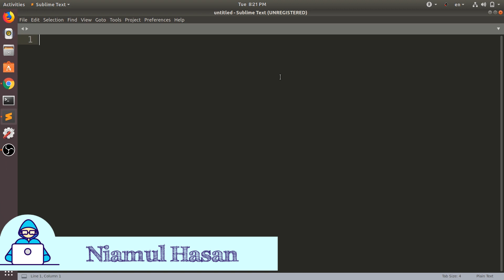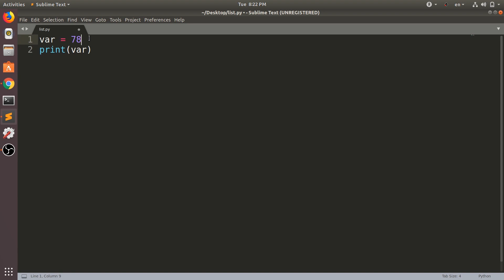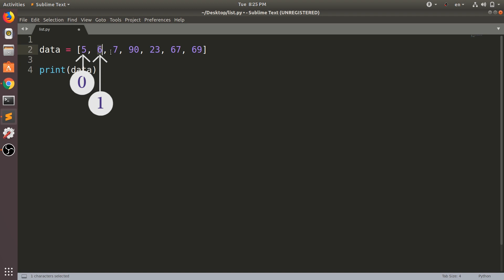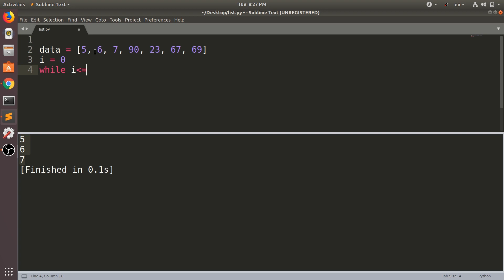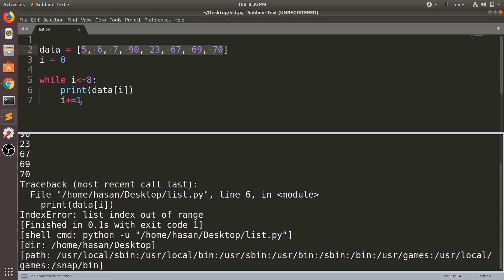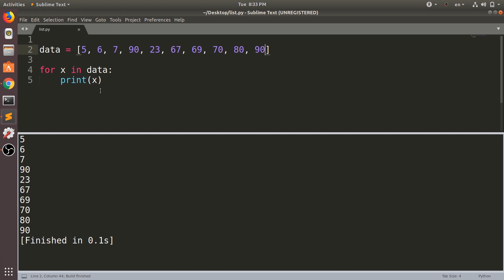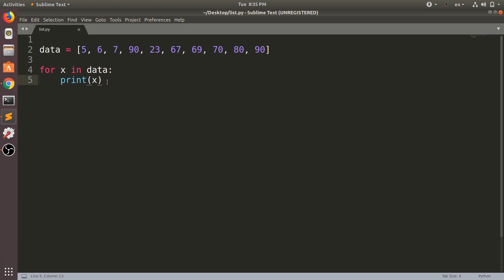6. Python Tutorial Bangla - For Loop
Learn Python in Bangla. This is a tutorials series in Bangla for Python programming beginners. Easiest and quickest way to learn python_in_Bengali. Teach yourself python. For loop tutorial. Learn loop in python. You can see for loop in this video. You can learn to iterate through a list using a while loop and for loop.

বাংলা_পাইথন টিউটোরিয়াল সিরিজ। এই সিরিজে আপনারা যারা প্রোগ্রামিং এ নতুন বা সবে শুরু করছেন তারা খুব সহজেই পাইথন শিখতে পারবেন। ডাটা সাইন্টিষ্ট বা আর্টিফিশিয়াল ইন্টেলিজেন্স ক্ষেত্রে পাইথন একটি অতন্ত গুরুত্বপূর্ণ ল্যাঙ্গুয়েজ! আজকে আমরা ফর লুপ শিখব এবং লুপ ব্যাবহার করে একটি লিষ্টের মধ্য দিয়ে ইটারেট করতে শিখব।

Programming এ ছোট খাট হেল্প বা কোথাও আটকালে আপনাদের সলুশান দেওয়ার চেষ্টা করি